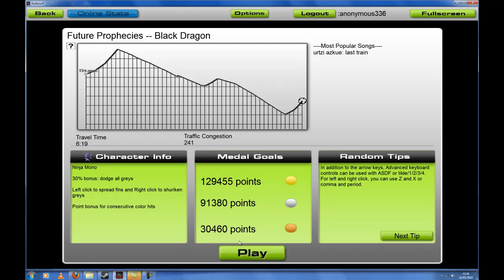future prophecies black dragon.mp4